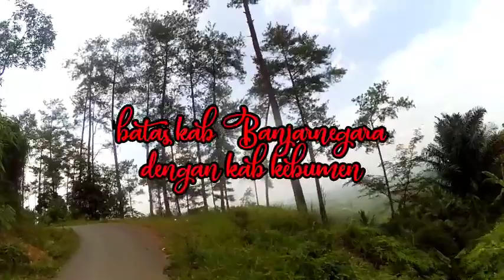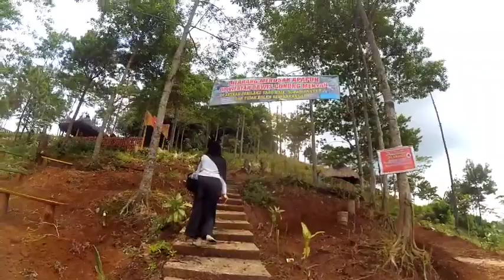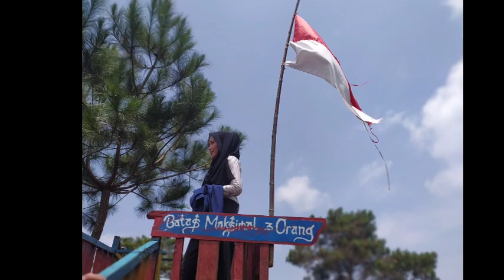desa wisata gunung menyan selogiri Karanggayam | kebumen | batas kabupaten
perbatasan dua kabupaten yang berbukit-bukit, menyimpan berjuta keindahan alam yang masih tersembunyi. dibalik keindahan itu tersimpan ancaman bayang-bayang longsor yang kapan saja bisa terjadi...
namanya desa wisata gunung menyan selogiri Karanggayam kebumen